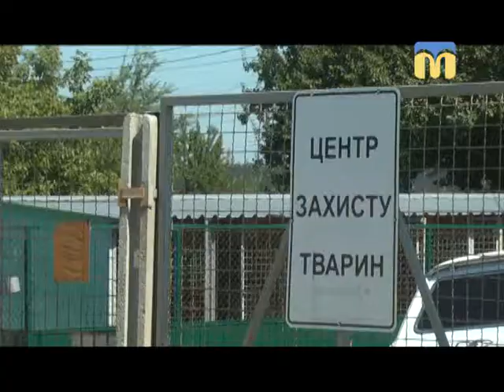14.08.2018. Новини. 08:30